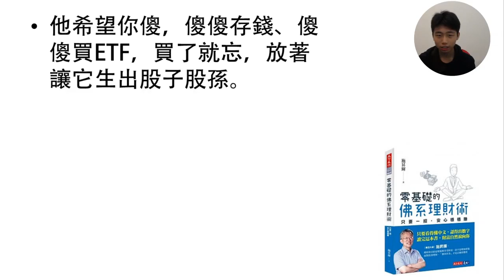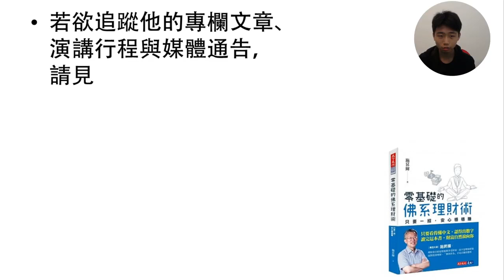零基礎的佛系理財術-施昇輝 讀書摘要